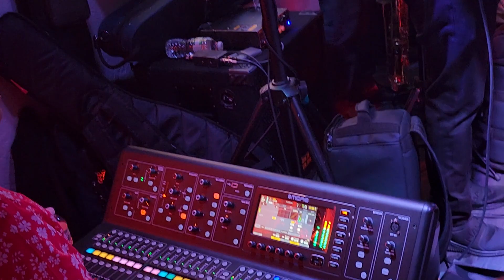Alex Bueno (Eddy Sonido)en Malayas